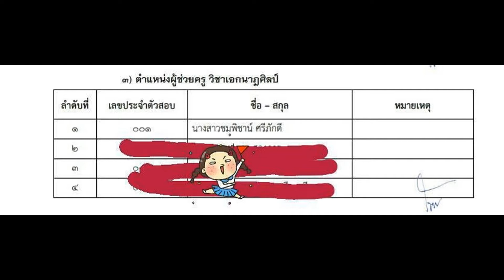Loadแนวข้อสอบ พยาบาลวิชาชีพ โรงพยาบาลสงฆ์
- ความรู้เกี่ยวกับโรงพยาบาลสงฆ์